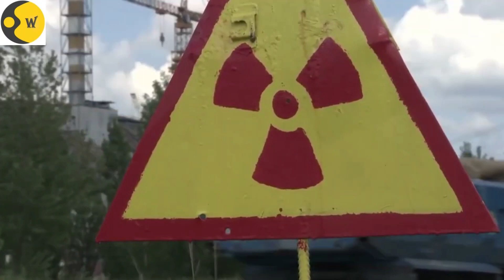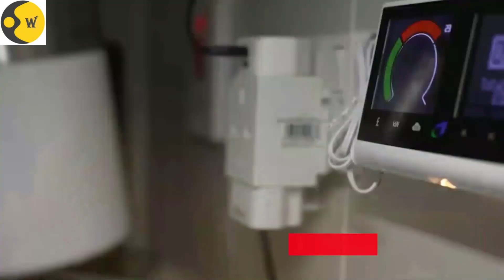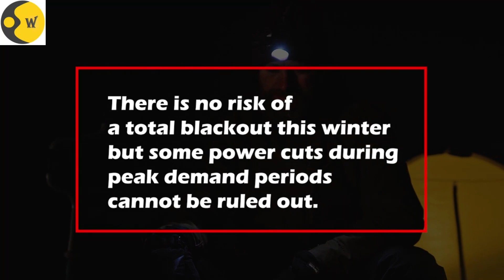France Braces For Serious Power Blackouts This Winter | Europe Energy Crisis | World Times News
France Braces for Rolling Winter Power Blackouts as Nuclear Power Plants Remain Offline | Europe Energy Crisis. France is a nuclear superpower – on the power generation front. France’s electricity shortfall is huge, and it is going to have some painful consequences for the country during the winter months. Currently, France is running only half of its nuclear plants. More than 20 nuclear plants across France are undergoing either scheduled or emergency maintenance after the discovery of cracked pipes. Watch to know more.

France | Europe Energy Crisis | Power Blackouts | Russia Oil | Crude Oil | Natural Gas | Nuclear Power | Joe Biden | Winter | European Union | Geopolitics | Latest News | International News |Firstpost